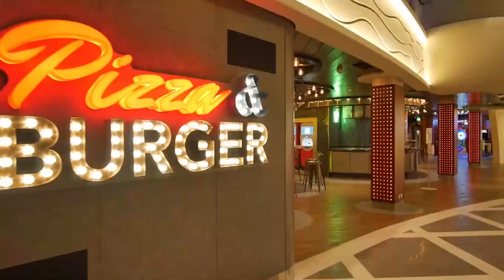MSC World Europa Full Cruise Ship Tour 4k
We have great Cruise News! MSC Cruises took delivery of his first World-class ship, MSC World Europa, at October 24.
MSC World Europa a World-class cruise ship built for
MSC Cruises at the Chantiers de l'Atlantique shipyard in
Saint-Nazaire, France.
As MSC World Europa is powered by LNG, it would
reportedly allow her to sail with a 99% decrease in sulfur
dioxide emissions, an 85% decrease in nitric oxide
emissions, and a 20% decrease in carbon dioxide
emissions, when compared with non-LNG-powered
ships. She is also the world's first ship to implement an
LNG-powered fuel cell. The 50-kilowatt fuel cell
demonstrator aboard the ship will incorporate solid
oxide fuel cell (SOFC) technology and use LNG to
produce onboard electricity and heat and reportedly
further reduce greenhouse gas emissions by 30% when
compared with ships powered by conventional LNG
engines.

Discover the largest and the most fun cruise ship of
MSC Cruise. Join us in this complete video tour of MSC
World Europa, Let us know what
you think about this beautiful cruise ship,
videos including cruise ship tours, stateroom cabin
tours, reviews, cruise ship food, walking tours on board
cruise ship, cruise tips and tricks, cruise ship sailing
away,cruises in ports, excursions in ports, cruise ship
horn battles, cruise ships during bad weather, cruise
ship building, cruise sea trials, cruise ship maiden calls,
cruise delivery ceremony, cruise christening, cruise coin
ceremony, cruise steel cutting ceremony, first sailing of
a new cruise ship, cruise vlogs and live shows. I love to
cruise, i bring you along on all of my cruise adventures
around the world including the Mediterranean,
Caribbean, Europe, USA, Russia and Asia. I love to sail
with the best cruise liners in the world including Royal
Caribbean, Norwegian Cruise Line, Virgin Voyages, MSC
Cruises, Costa Cruises, AIDA, Disney Cruise Line,
Celebrity Cruises, Princess Cruises, P&O, Carnival
Cruises and river cruising! Im not paid by companies and
my videos are all about my personal experience on
board, cruise reviews, cruise tours on board in first
person!
Thank you for visiting our channell

cruise stories, cruise ship tours, stateroom cabin tours,
reviews, cruise ship food, walking tours on board cruise
ship, cruise tips and tricks, cruise ship sailing away,
cruises in ports, excursions in ports, cruise ship horn
battles, cruise ships during bad weather, cruise ship
construction, cruise sea trials, cruise ship maiden
voyages, cruise delivery ceremony, cruise christening,
cruise coin ceremony, cruise steel cutting ceremony,
first sailing of a new cruise ship, cruise vlogs, travelling,
and more. For more cruise adventures around the world,
from the Mediterranean (Europe) to the Caribbean (USA)
to Asia and from Royal Caribbean, to Norwegian Cruise
Line, Virgin Voyages, MSC Cruises, Costa Cruises, AIDA
Kreuzfahrten, Disney Cruise Line, Celebrity Cruises,
Princess Cruises, P&O, Carnival Cruises and river
cruising!